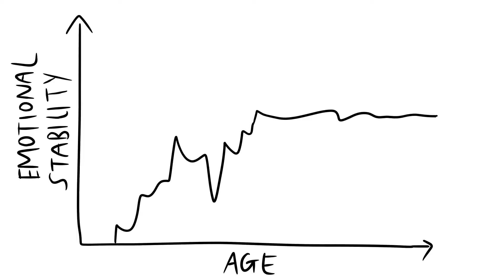More Introverted With Age?